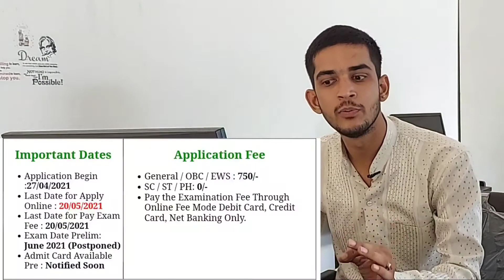State Bank SBI Clerk Recruitment 2021 Apply Online for 5000 Post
State Bank of India SBI Are Recently Recently Postponed Exam Date for the Junior Associate Clerk Recruitment 2021. Those Candidates Are Enrolled with Vacancies Can Check the Postponed Notice.